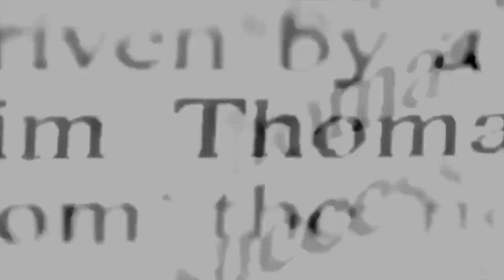The Roots of Injustice in America with Chille DeCastro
Chille DeCastro is passionate about America keeping its promise to liberty and freedom.  He believes that the basis of so much of our injustice is based in the devastating1968 ruling on the supreme court case Terry vs. Ohio.  Having his home unjustly raided twice by the police set Chille on a mission to uncover the root of injustices committed at the hands of police. His website Delete Lawz gives detailed information about Terry vs Ohio and it’s direct connection to racial injustice in America.

What You Will Hear:
Chille’s upbringing in Alaska and struggles with ADHD and OCD
Chille’s experience with raids and no knock raids
High flight risk assessment based on racism and family ties
Hollywood career and business ventures
Mental and social effects of being a victim of a no knock raid
The history of the criminal justice system and its relation to capitalism
Standard Oil and the use of hemp and marijuana as an energy source in the 1910 and 1920s
International criminalization of marijuana
The “defund the police” message. Terry vs Ohio
Mission statement: Overturn Terry vs Ohio
Roe vs Wade.  Enumerated rights under the 9th amendment

Quotes
“When you are not secure in your home, respect to the 4th amendment, that will affect you for the rest of your life.”
“Crying in front of people has made me a happier person.”
“Rich people control the legislature, legislature controls the policing, it's a layer cake.”
“We gotta get the urban youth, black people, to start to say “Overturn Terry”.”
“Terry vs Ohio has supplanted and replaced your 4th amendment right.”

Mentioned:
Elizabeth Wright, League of Nations
JD Rockefeller
Harry Anslinger
Andrew Mellon, Marijuana Tax Act
William Randolph Hearst
Lammot du Pont
Egyptian Musuem of Cairo
The Harrison Act 1914
Tennessee vs Garner 1985
Wilson vs Arkansa 1995